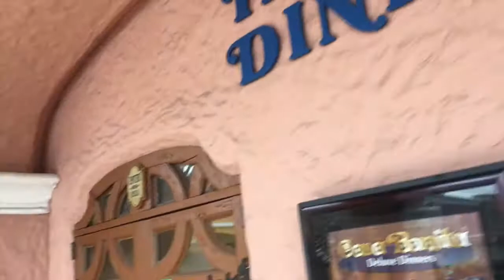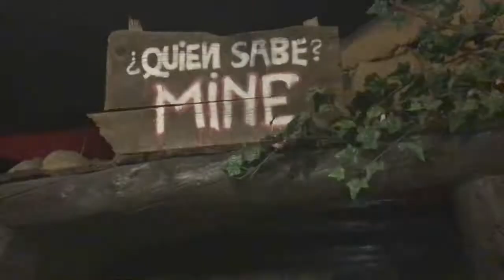Day 776: Casa Bonita and Sexy Diver Man